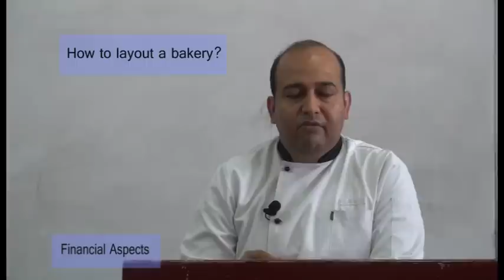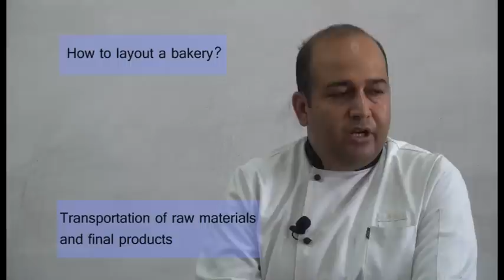How to Open Bakery Shop